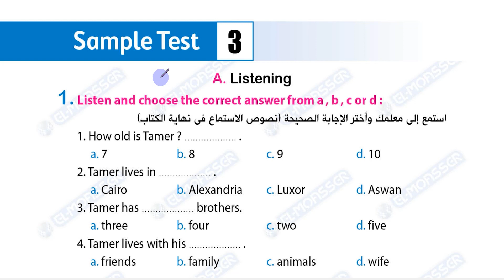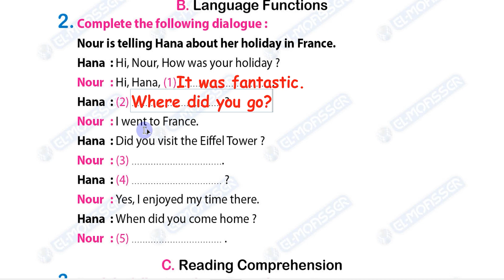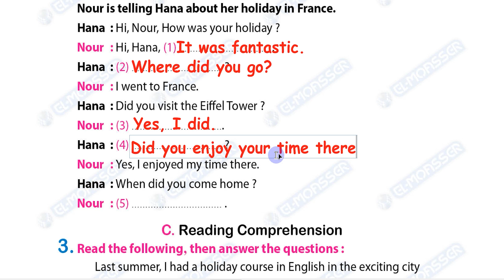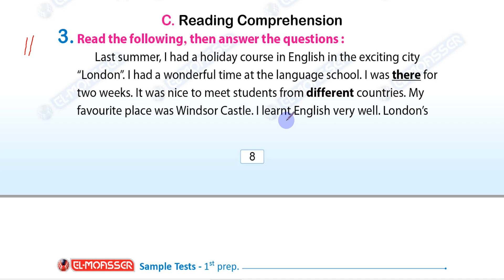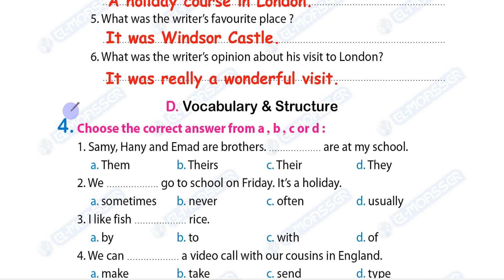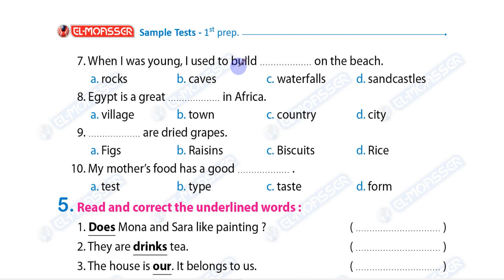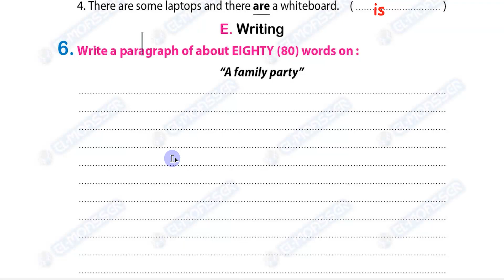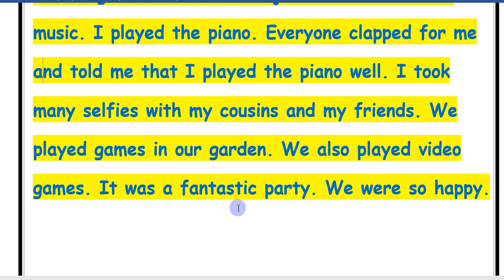مراجعة نهائية في الانجليزي للصف الاول الاعدادي ترم أول بالمواصفات الجديدة للامتحان 2023 النموذج 3